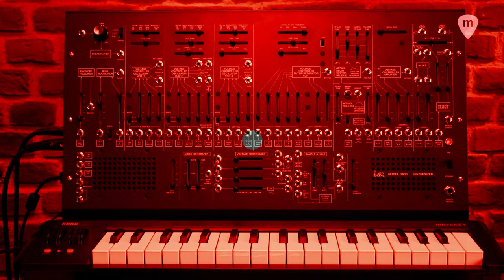Sintetizador analógico Korg ARP 2600 M | Tutorial en español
El Korg ARP 2600 M es la nueva versión de uno de los sintetizadores analógicos clásicos más buscados por aficionados y coleccionistas. En este vídeo te explicamos cómo funciona, y te mostramos algunos ejemplos de lo que se puede conseguir con este legendario sinte de la mano de Ángel Santiago, Product Manager de Korg.

El 2600 M que ves en el vídeo es la versión inicial de edición limitada de este nuevo modelo, que incluye un controlador Korg MicroKey 37 y una espectacular maleta en color plata. Más adelante el 2600 M estará disponible en su versión estándar, sin el controlador Korg y con una maleta de las mismas características, pero en color negro.

0:04 Intro
1:32 Concepto semi-modular
3:48 Descripción del panel frontal
3:55 Preamp / Seguidor de envolvente / Modulador en Anillo
4:39 VCOs
6:02 Filtro
6:56 Envolventes
7:35 VCA
7:55 Mezclador / Reverb
8:29 Generador de ruido
8:49 Procesadores de voltaje
11:05 Sample & Hold
13:22 Altavoces y Salidas CV / Mod / Multi
14:22 Panel lateral
14:53 Ejemplo de patch 1 - polifonía
16:15 Ejemplo de patch 2 - distorsión + Sample & Hold
19:30 Ejemplo de patch 3 - usando las conexiones Multi + secuenciador SQ-64
22:16 Ejemplo de patch 4 - Procesando el teléfono con el seguidor de envolvente
25:38 Despedida

No te pierdas el vídeo, y no dudes en consultarnos cualquier duda en los comentarios.